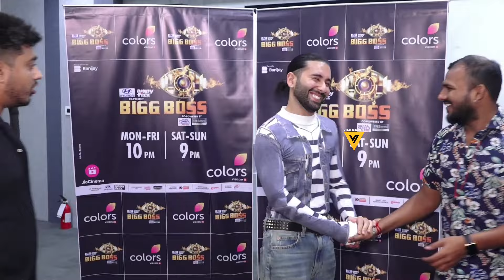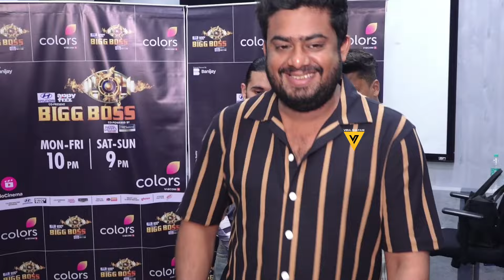INTERVIEW OF 'BIGG BOSS 17' GUEST CONTESTANT ORRY (ORHAN AWATRAMANI) AT VIACOM18 OFFICE 😎🔥📸